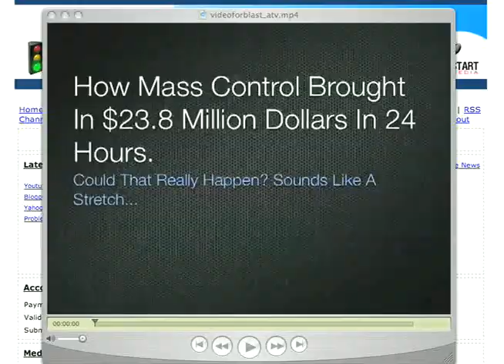Frank Kern and Mike Koenigs Demonstrate How to Distribute Videos with Traffic Geyser, part 1 of 3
part 1 of 3 watch Frank Kern and Mike Koenigs get a Google Top 10 rating in SIX MINUTES using Traffic Geyser. Traffic Geyser distributes videos to over 30 video sites, 50 article directories, over 40 social bookmarking sites, create podcasts, distribute to 12 podcasting directories, social networking sites including Twitter, Facebook and Myspace, capture leads and follow up automatically with subscribers.